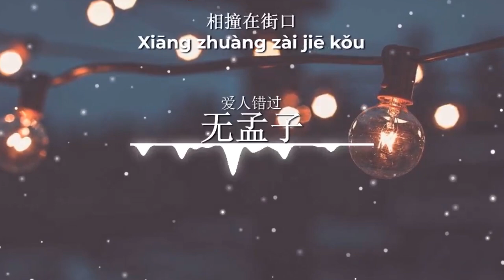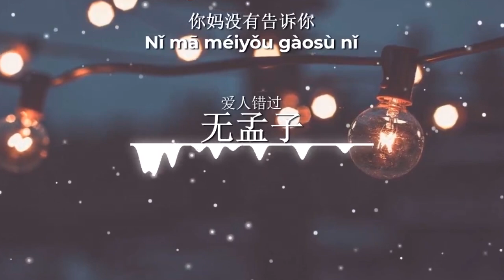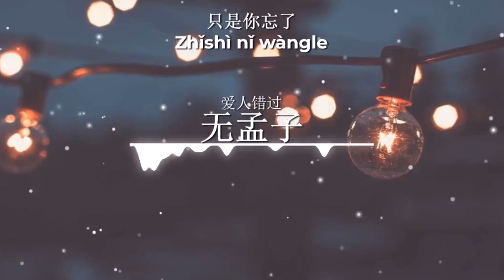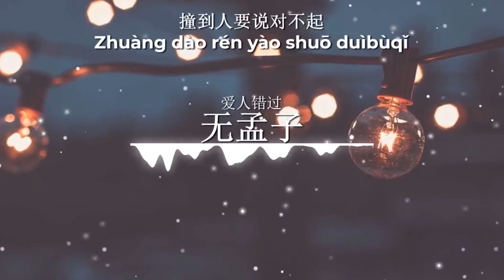【一小时】无孟子 - 爱人错过《拼音歌词》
无孟子 - 爱人错过

歌词：
我肯定在几百年前就说过爱你
只是你忘了
我也没记起

只是你忘了
我也没记起

只是你忘了
我也没记起

走过 路过 没遇过
回头 转头 还是错
你我不曾感受过
相撞在街口
相撞在街口

你妈没有告诉你
撞到人要说对不起
本来今天好好的
爱人就错过
爱人就错过

只是你忘了
我也没记起

只是你忘了
我也没记起

走过 路过 没遇过
回头 转头 还是错
你我不曾感受过
相撞在街口
相撞在街口

你妈没有告诉你
本来今天好好的
爱人就错过
爱人就错过

走过 路过 没遇过
回头 转头 还是错
你我不曾感受过
相撞在街口
相撞在街口

你妈没有告诉你
本来今天好好的
爱人就错过
爱人就错过